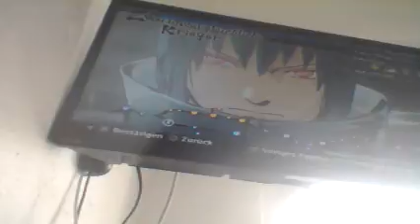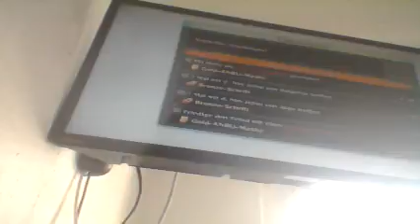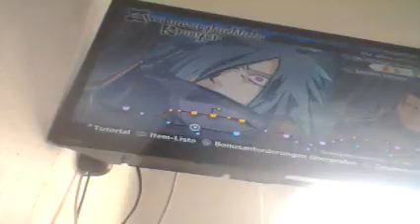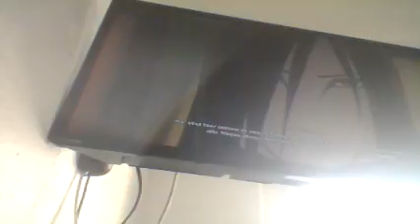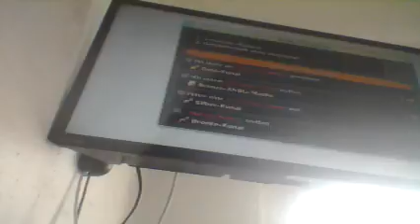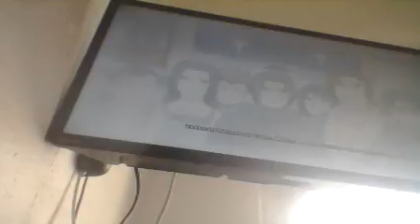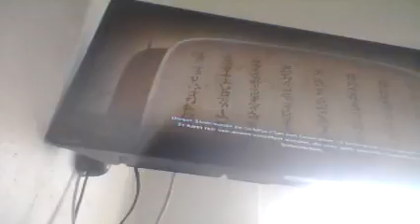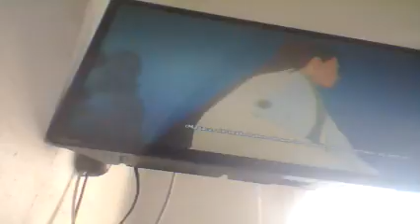Naruto Storm 4 2 0 part 5 Sasuke VS Orochimaru Die Revanche 0002